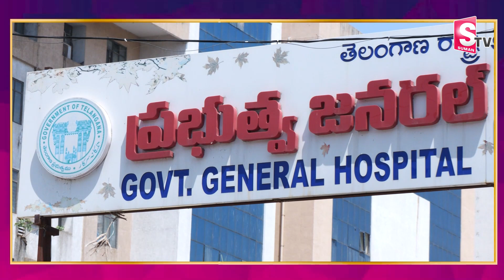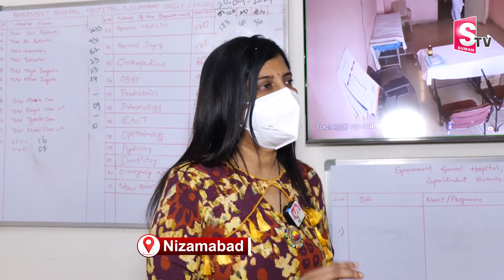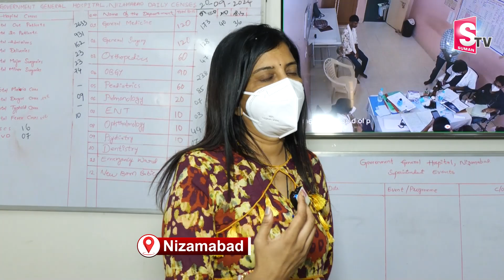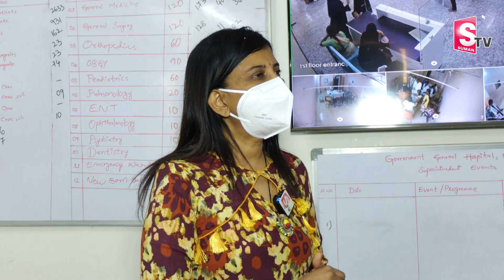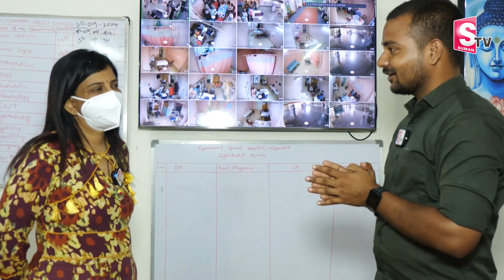Nizamabad Latest News | హాస్పిటల్ లో డాక్టర్ పేరు చెప్పి.. 90 వేల ఫోన్ ఎత్తుకెళ్లారు..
Watch ► ►Nizamabad Latest News | హాస్పిటల్ లో డాక్టర్ పేరు చెప్పి.. 90 వేల ఫోన్ ఎత్తుకెళ్లారు.. |  @Sumantvnizamabad395

In SumanTV Nizamabad you can also find different kinds of Knowledge Shared by various Professionals and Individuals which helps Public to understand today's trend and improve their knowledge day by day.